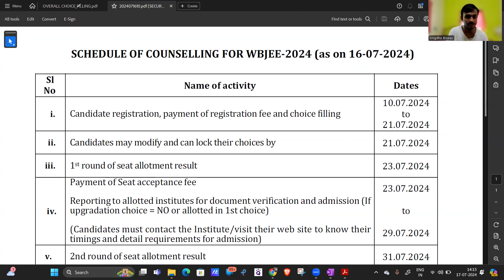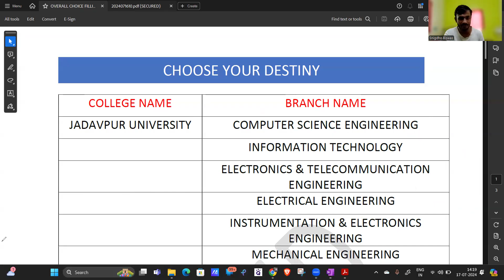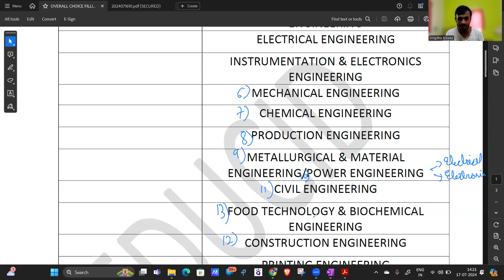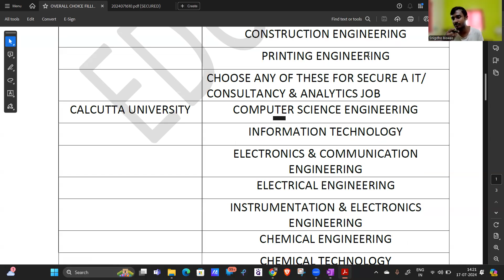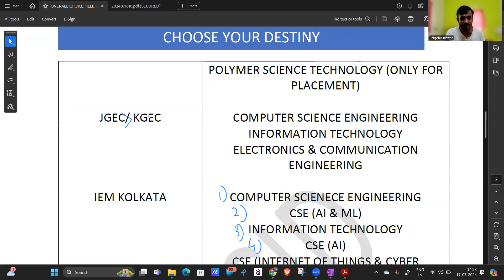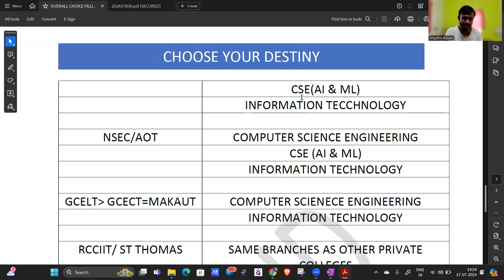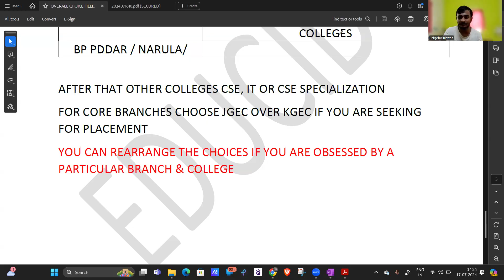Last minute talks before choice filling by Snigdho Biswas, Jadavpur University | WBJEE 2024